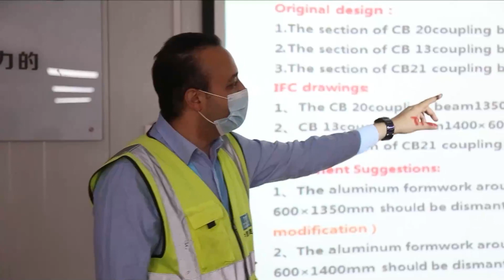Proyek Kawasan Bisnis Terpadu yang dibantu China genjot pembangunan lokal ibu kota baru Mesir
KAIRO - Puluhan gedung pencakar langit dari proyek Kawasan Bisnis Terpadu (Central Business District/CBD) di ibu kota administratif baru Mesir sedang dibangun di gurun Afrika Utara, sekitar 50 kilometer di sebelah timur Kairo.

Dikerjakan oleh China State Construction Engineering Corporation (CSCEC), proyek CBD itu meliputi 20 menara komersial dan residensial serta fasilitas perkotaan, yang mencakup area seluas 505.000 meter persegi.

YAO BING, koresponden Xinhua:

"Ini merupakan lokasi konstruksi proyek CBD di ibu kota administrasi baru Mesir. Di antara keseluruhan proyek ini, (bangunan) yang paling mencolok adalah Iconic Tower setinggi 385 meter, gedung tertinggi di Afrika. Proyek CBD ini tidak hanya sebuah proyek penting dari rencana peremajaan nasional Mesir, tetapi juga proyek pembangunan kota terbesar di sepanjang Sabuk dan Jalur Sutra (Belt and Road). Mari kita lihat sejauh mana proyek ini telah berjalan."

CHANG WEICAI, Manajer Umum CSCEC Mesir:

"Sejauh ini, proyek tersebut telah menyelesaikan struktur utama dari semua 20 bangunan. Struktur utamanya mencakup luas 1,92 juta meter persegi. Proyek ini diperkirakan dapat diserahkan mulai awal tahun depan. Seluruh proyek CBD akan selesai pada akhir tahun depan."

WALEED RAMADAN, Insinyur Iconic Tower:

"Ini pengalaman baru yang kami rasakan di Mesir dan kami bertukar pengalaman antara orang-orang China dan Mesir."

"Selama pembangunan proyek CBD ini, kami mempekerjakan banyak pekerja Mesir dan menggunakan banyak produk lokal, yang secara langsung dan tidak langsung menciptakan lebih dari 30.000 pekerjaan termasuk mempromosikan pengembangan seluruh industri konstruksi lokal. Pada akhir tahun depan, para pekerja terampil yang dilatih dalam proyek tersebut, serta insinyur lokal, akan terus memainkan peran yang lebih besar dalam pembangunan Mesir."

Koresponden Kantor Berita Xinhua melaporkan dari Kairo. (XHTV)